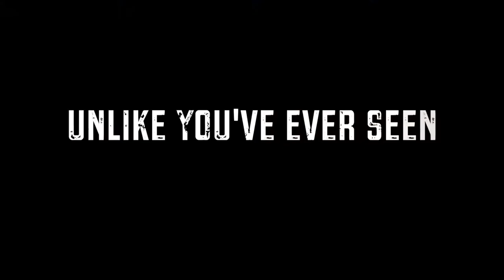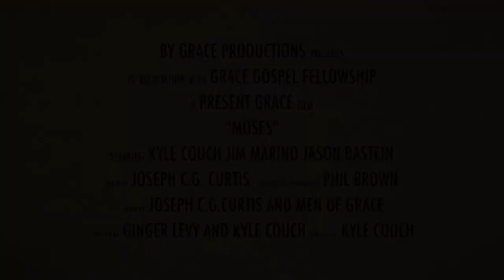Present Grace Film Series: Moses Trailer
This October get ready to experience the story of Moses like never before! Born into privilege and thrust into carnage, God rose Moses up, not to become the man Moses wanted to be, but to become the man God intended him to be. Told from the perspective of Moses himself, this film shows a story that takes place in modern times yet holds true to the story of Exodus from the Holy Bible.